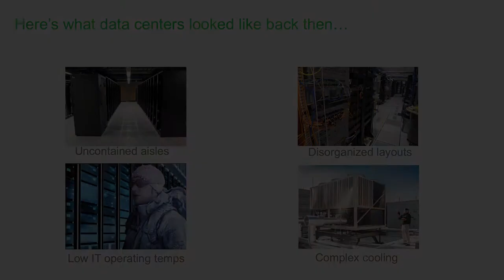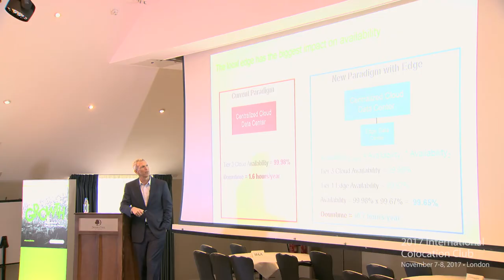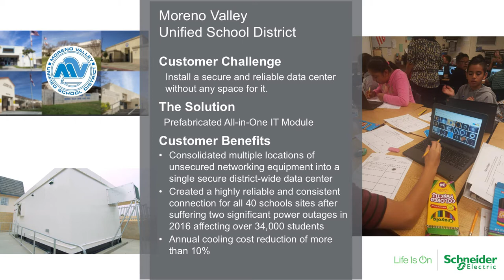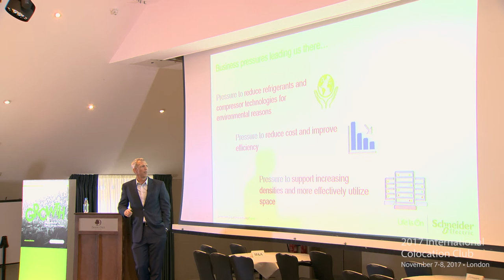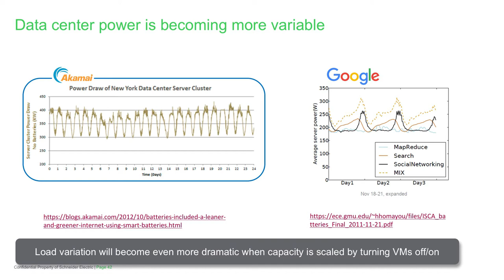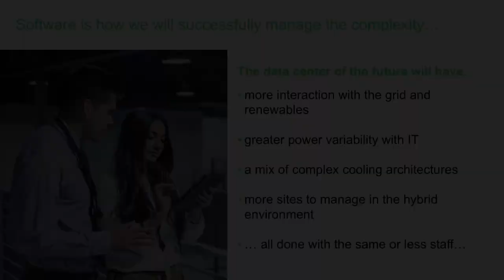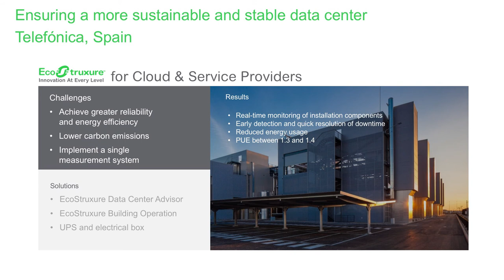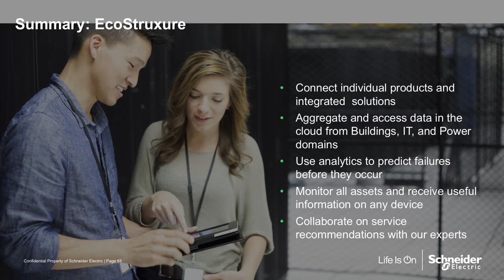International Colocation Club 2017 – Innovation for Impact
Kevin Brown, CTO of Schneider Electric discusses next gen technology to fuel future colocation growth. With incredible amounts of data processed, managed and analyzed within the data center and its supporting facility, future-looking colocation providers have an opportunity to deploy IoT solutions in their own data center architectures for competitive advantage. The International Colocation Club brings together providers from around the world to hear from industry experts, network and exchange peer insights. The 2017 event was held November 7-8 in London